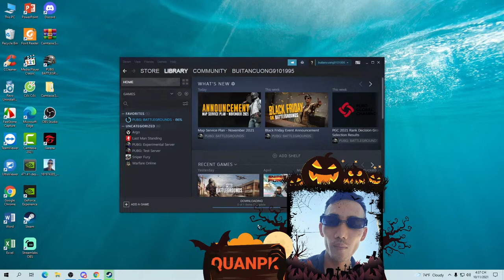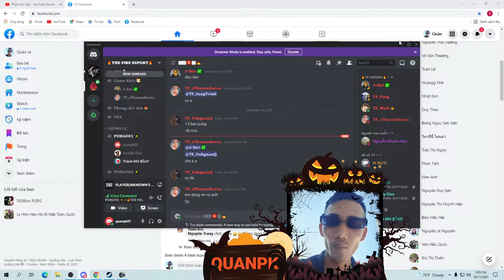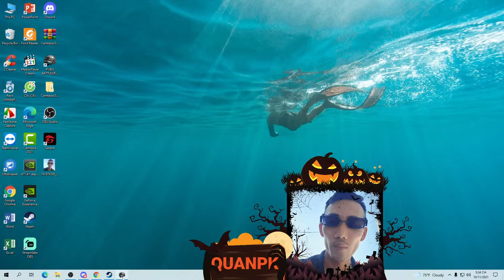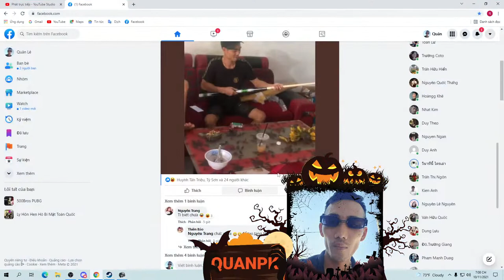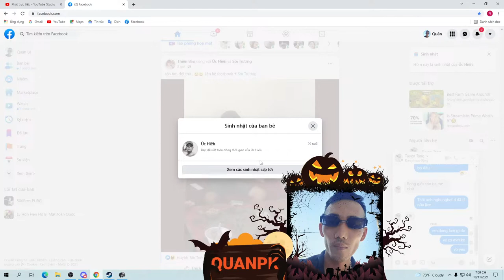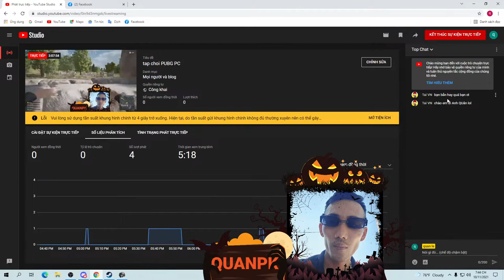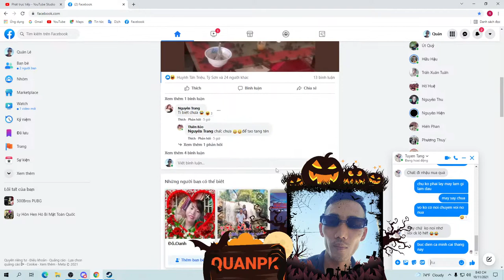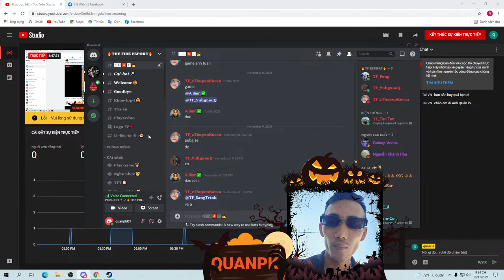tap choi PUBG PC